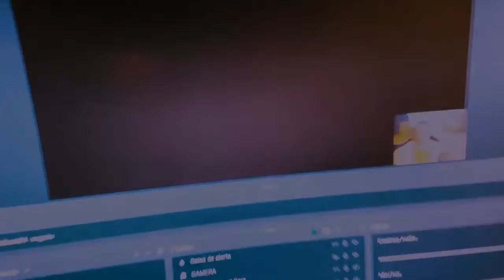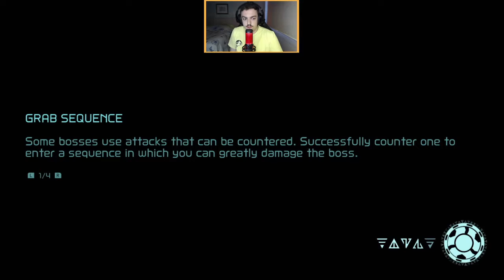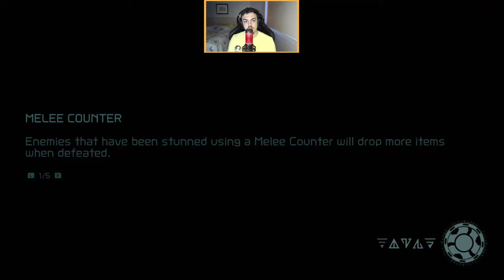Metroid Dread - Ep. #6 - Olha lá é o velho Kraid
Metroid Dread Episódio 6.

Ao investigar a origem de uma transmissão que mostrava o parasita X vivo, Samus vai para o planeta ZDR onde encontra um inimigo misterioso.
Samus acorda nas profundezas do planeta sem suas habilidades. Agora ela precisa ir para a superfície, mas para isso ela terá que sobreviver as criaturas do planeta, os robôs com capacidade de adaptação, os E.M.M.I e o inimigo misterioso.

Metroid Dread está disponível na Nintendo Eshop por R$ 299,00.